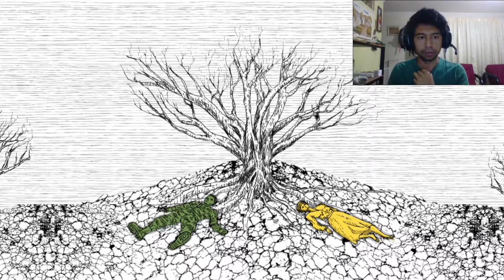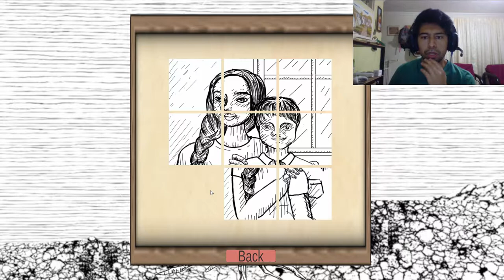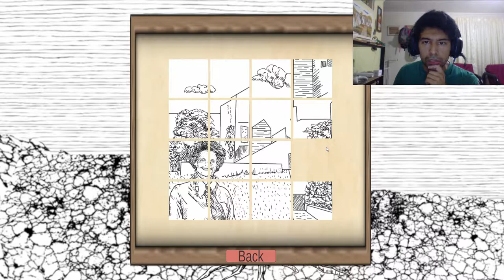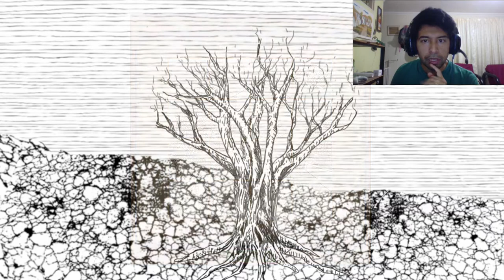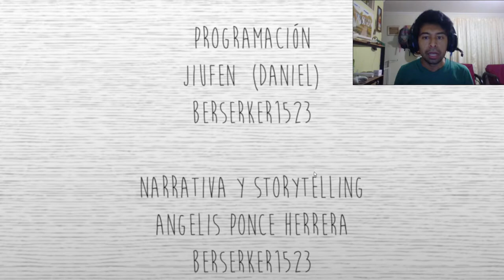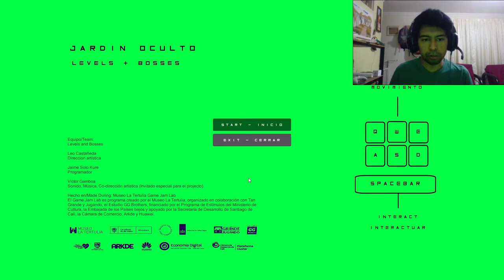Videojuegos Latinoamericanos || La reconstruccion, Olvido y Jardin Oculto | Game Jam Lab La Tertulia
Desarrolladores de videojuegos, programadores y estudiantes universitarios de diseño, artes, música, ingeniería de sistemas y carreras participaron en el primer Game Jam Lab, una maratón para diseñar videojuegos inspirados en obras de arte del Museo La Tertulia (Cali, Colombia).

Pagina de Itch Io donde pueden votar y ver los juegos participantes

No olviden dejarles sus comentarios

En esta ocasión presentamos 3 juegos:

1. La reconstrucción

2. Olvido

Equipo creador:
JuanG0212

3. Jardin Oculto

Leo Castañeda
Jaime Soto Kure
Victor Gamboa

00:00 Introducción
02:12 La reconstruccion
13:12 Olvido
27:31 Jardin Oculto